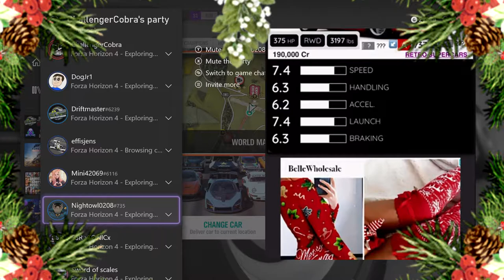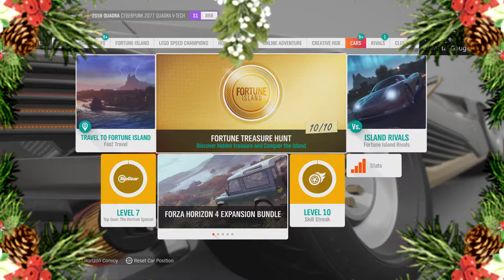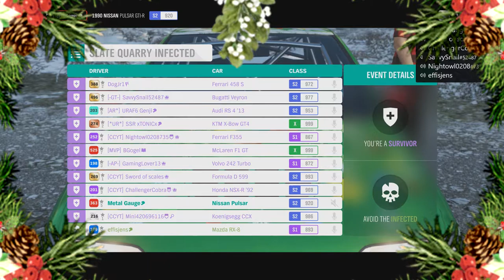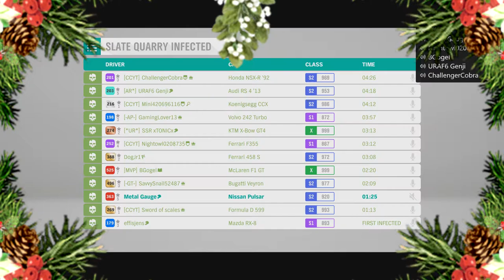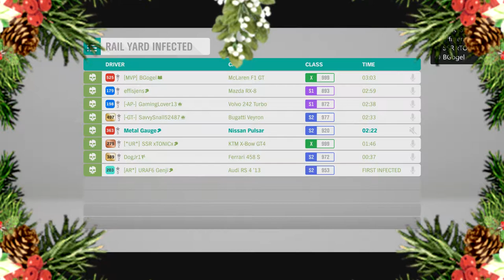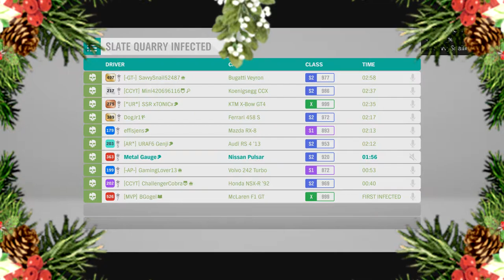CHRISTMAS SPECIAL! | Who Has The Best Luck? | Forza Horizon 4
Here is the one that people liked the most and the feel-good video of the year.